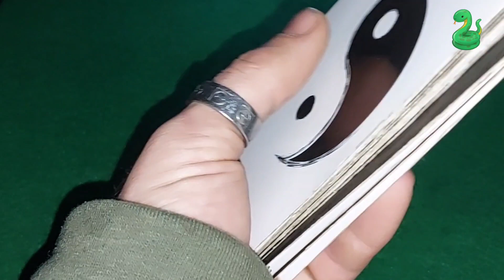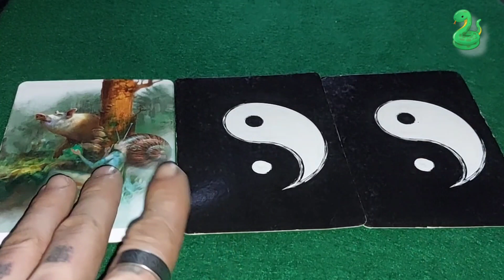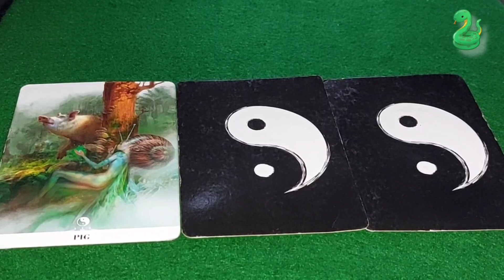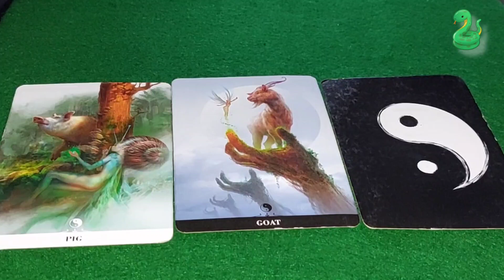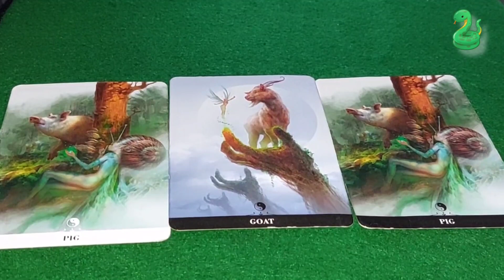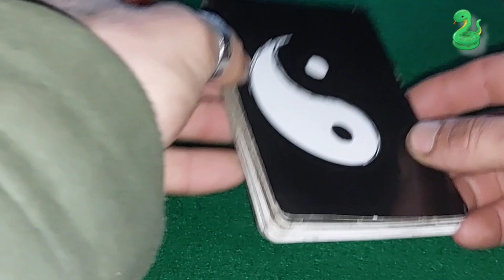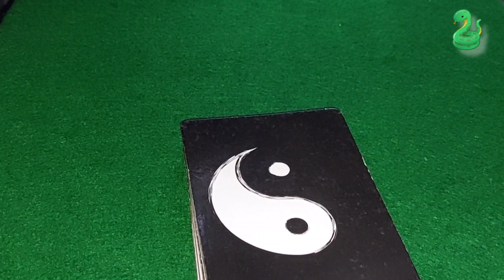🐍 Try not to back yourself into a corner snakes! 🐍